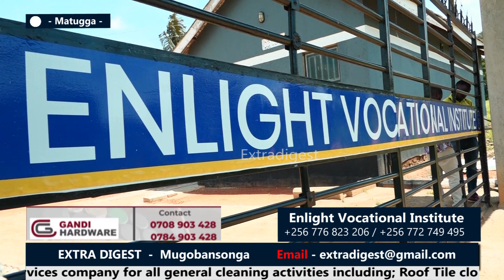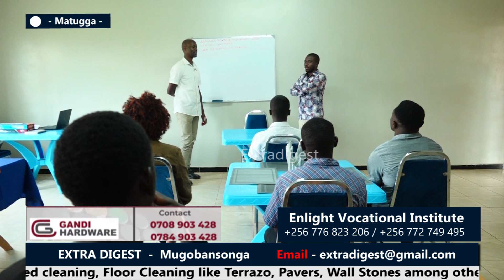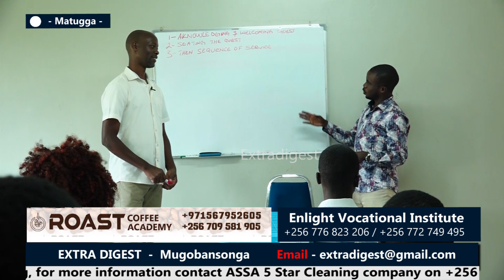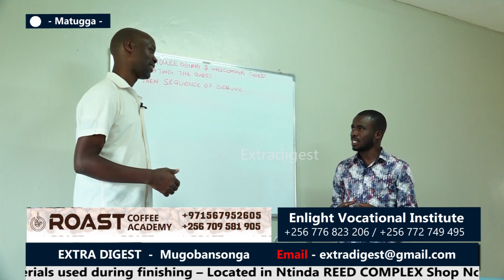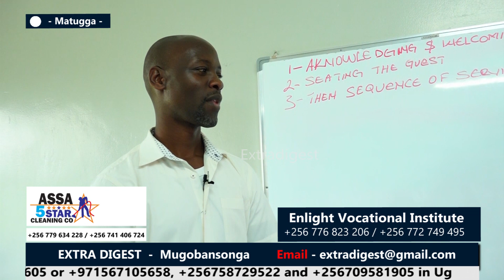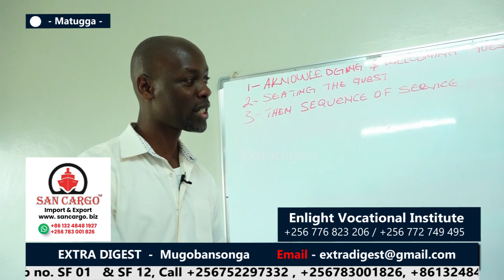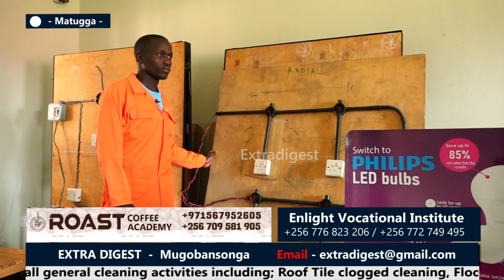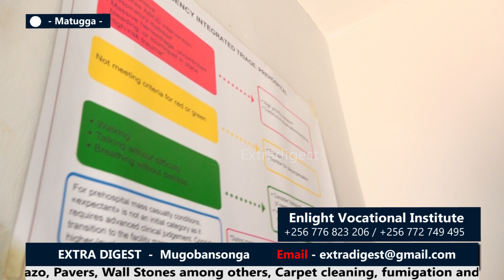Enlight Vocational Institute provides best skilling services to the youth.